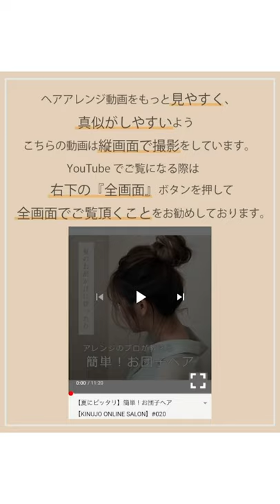時短でも可愛く♡ゆるふわ巻き ゆるふわカール【KINUJO ONLINE SALON】#068